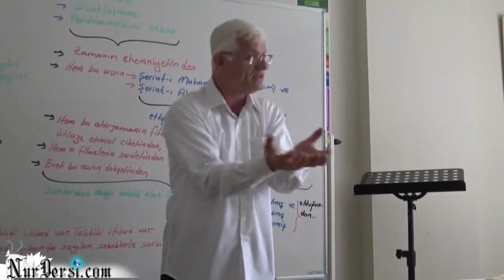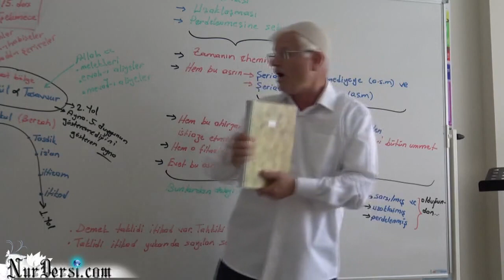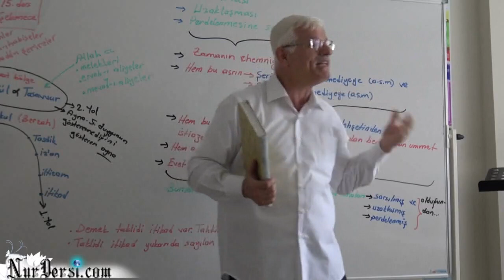Acz Fakr Noksan ve Kusurun Dışa Vuruşu.(kısa ders)